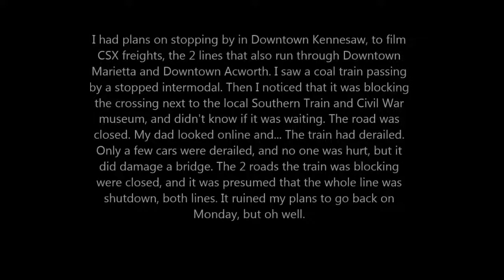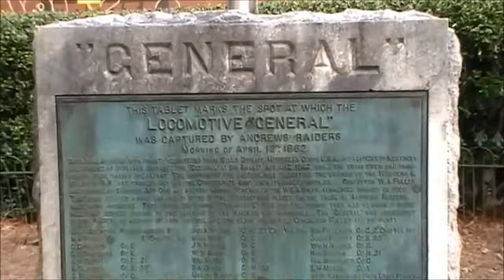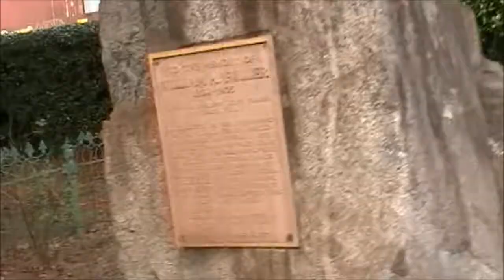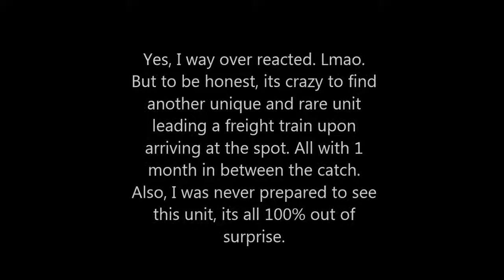CSX Derailment, Pennsylvania RR Heritage Unit, SD70ACe Horn Salute! 9/3/2019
The first 2 clips are about a CSX Train derailment  in DownTown Kennessaw that was really mild. No one was hurt, and it was just a few of the cars. I recorded a view from a crossing, and the other is a view from a bridge.
The 3rd clip is me catching NS #8102, The Pennsylvania Rail Road heritage unit. And yes, I know I overreacted, no need to tell me.
The 4th clip is an NS Intermodal with a friendly engineer behind the controls.